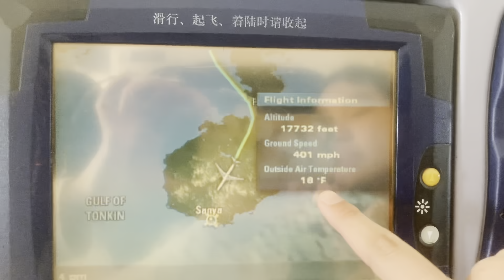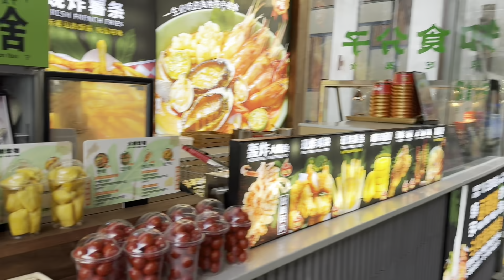ХАЙНАН руу аялав🇨🇳🫧✨~Family trip👋🏻